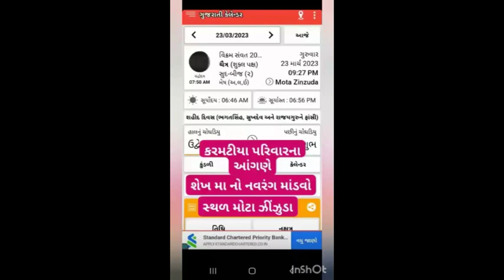SHEKH MATAJI NO NAVRANGO MANDVO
veer Entertainment SHEKH MATAJI NO NAVRANGO MANDVO